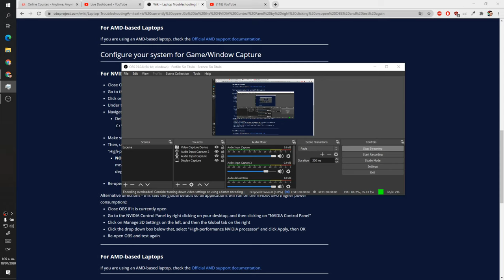Diego Rojas Leyton Live Stream